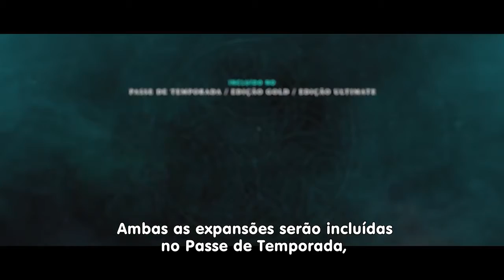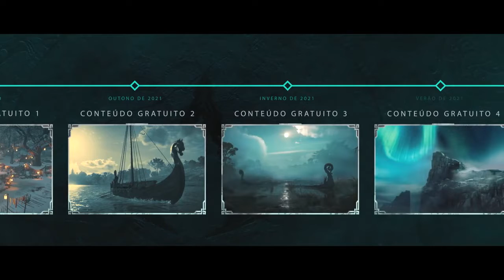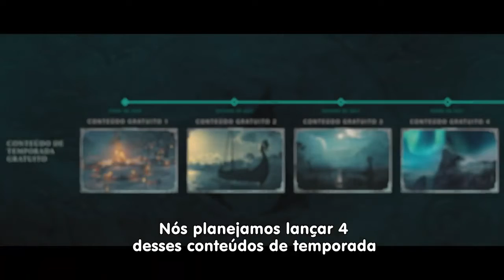Assassin's Creed Valhalla Trailer de Pós Lançamento e Passe de Temporada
Assassin's Creed Valhalla é um jogo eletrônico desenvolvido pela Ubisoft Montreal e publicado pela Ubisoft.